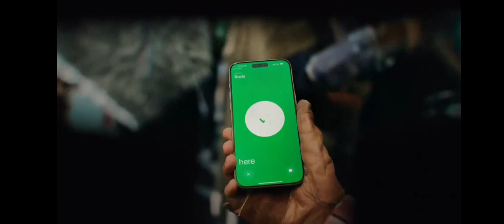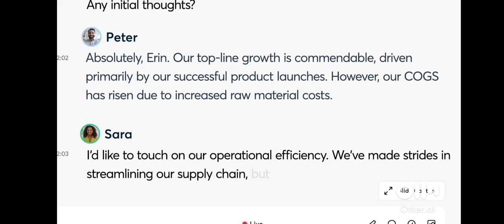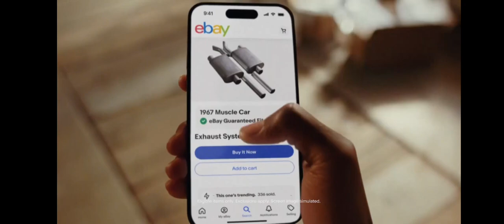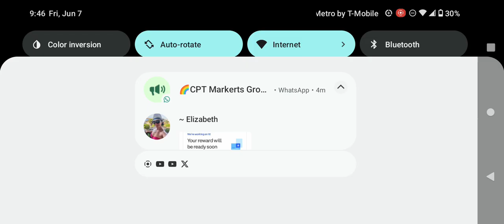Adult Swim Commercial Break Friday June 7 2024 (Part 5)